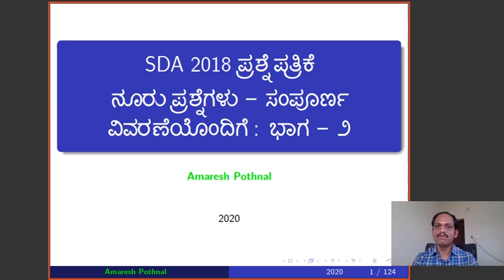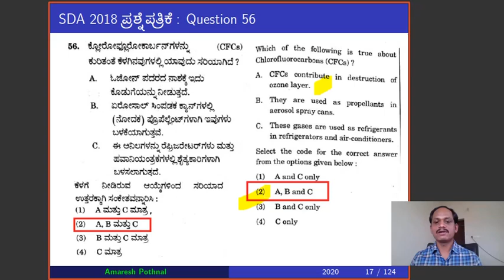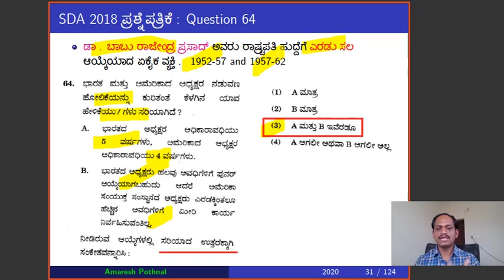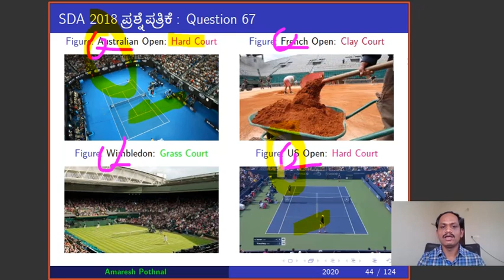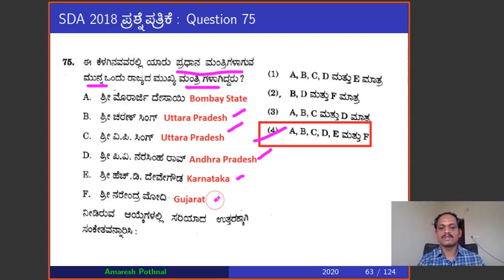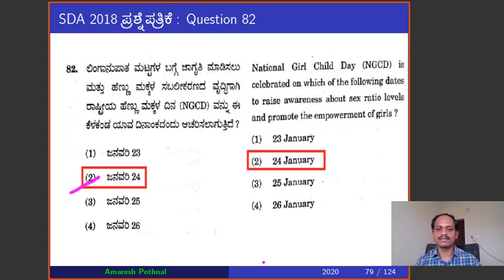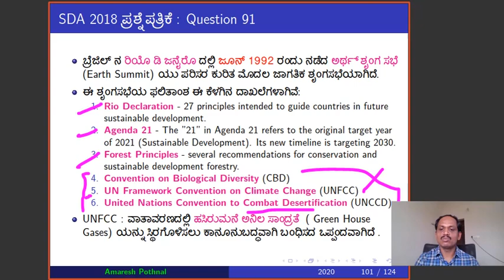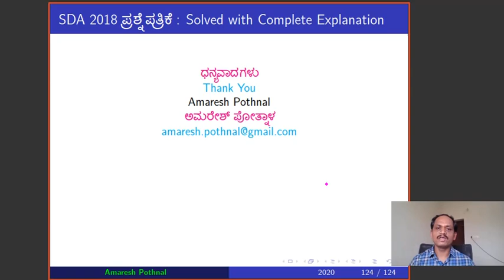SDA 2018 GK Paper Part 2 | In Kannada| Amaresh Pothnal (IIT Kharagpur)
In this video, I have discussed SDA 2018 GK Question Paper in detail with the complete explanation. This is part -2 of the two videos and contains a total of 50 questions from Question 51 to Question 100.

Complete Solution all 100 questions with Explanation